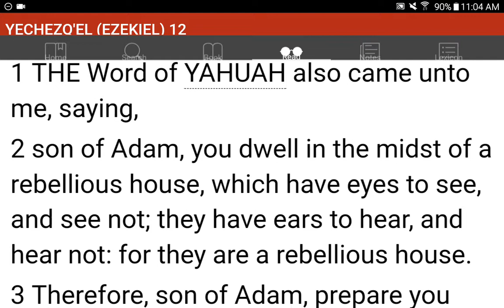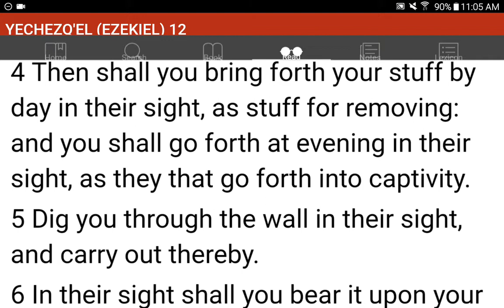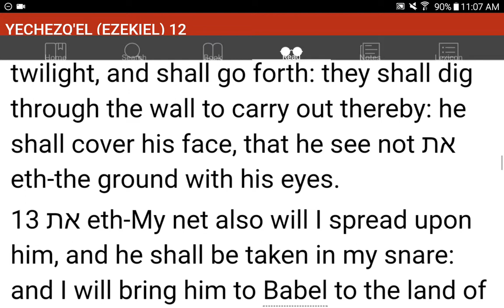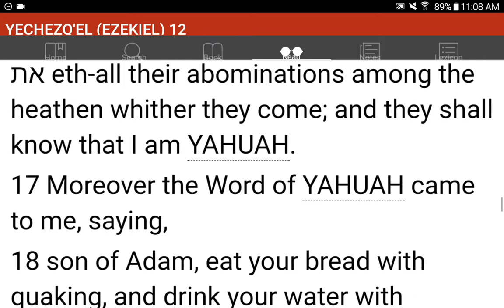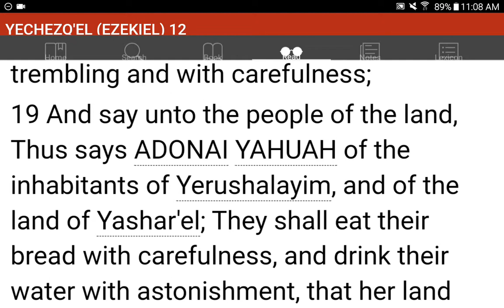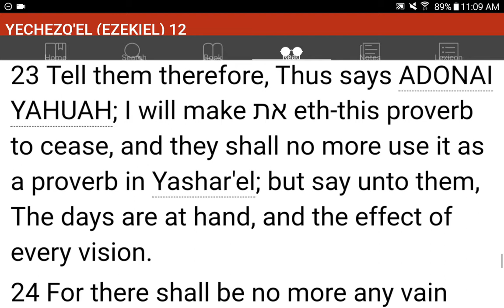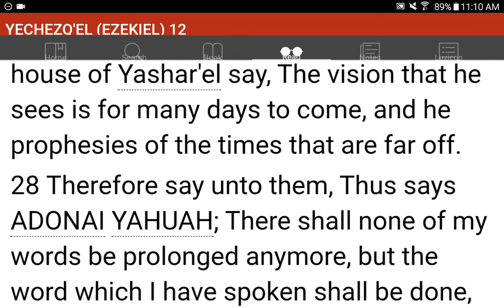💜h?™ "What's the MOST HELPFUL & SIMPLEST WAY that WORKS?"™ GIVE 1P/Month NOW! GCash